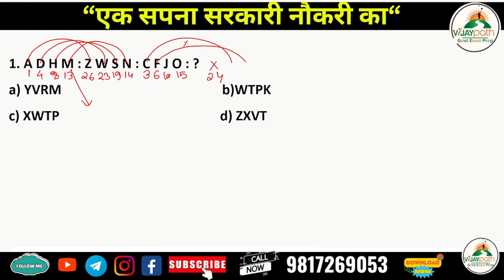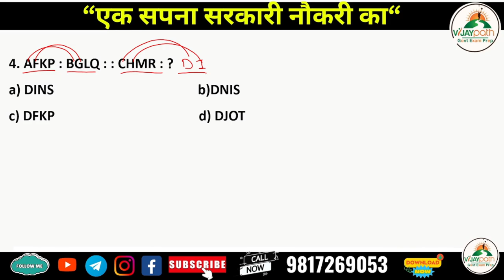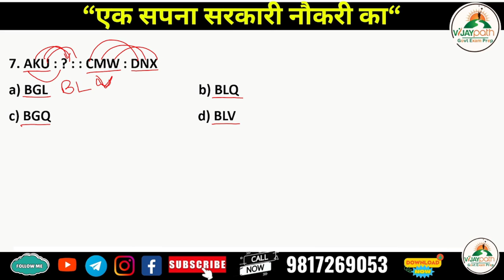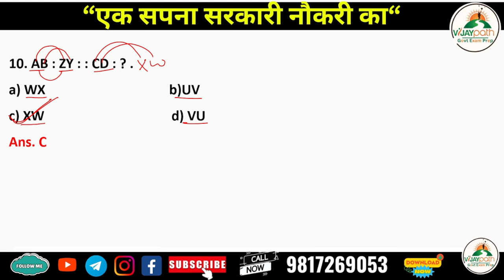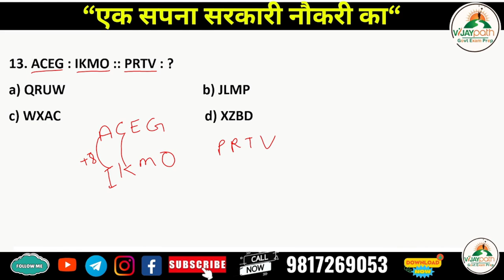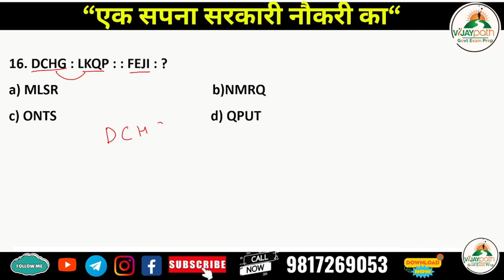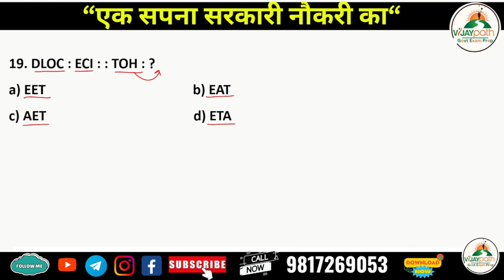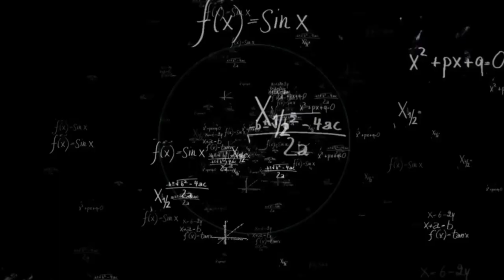HP Police Reasoning Letter Analogy Class 5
HPPoliceTraining, LawEnforcementSkills, PoliceAcademyLife, HPPoliceClasses, PublicSafetyEducation, CriminalJusticeTraining, PoliceInterviewTips, EmergencyResponseTraining, FirstResponderSkills, PoliceFitnessChallenges hp police constable recruitment 2024,hp police new notification,hp police bharti 2024,hp police complete notification,hp police syllabus 2024,hp police notification detailed,hp police constable notification 2024,hp police constable bharti 2024,hp police constable full notification 2024,hp police detailed notification 2024-25,hp police constable salary 2024,hp police bharti 2024-25,hp police notification 2024-25,hp police official notification out,hp gk